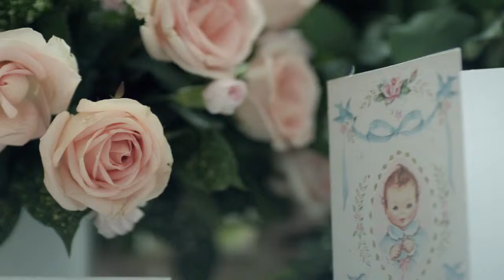Bank Permata - Journey Of Life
Client : PT. Bank Permata Tbk | Brand : Bank Permata | Title : Journey Of Life | Agency : Trojan Power | PH : KOI Films | Director : Ben Wee